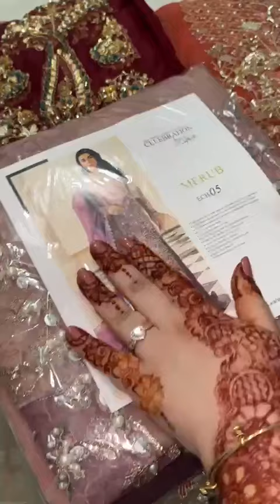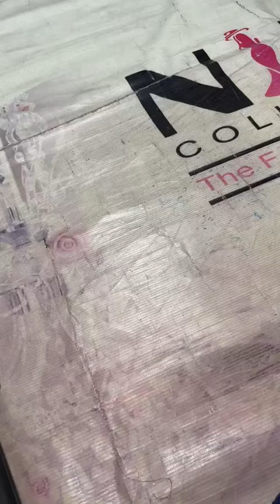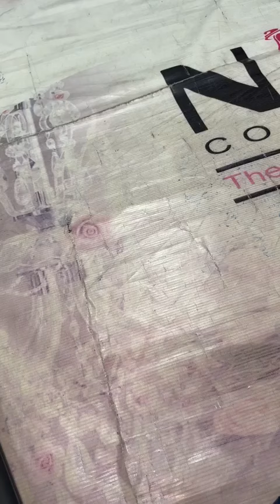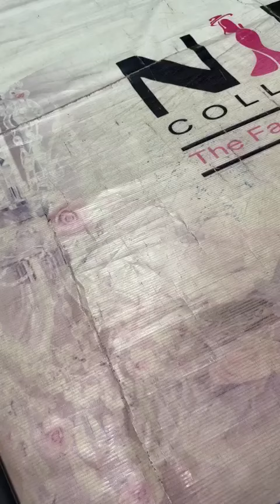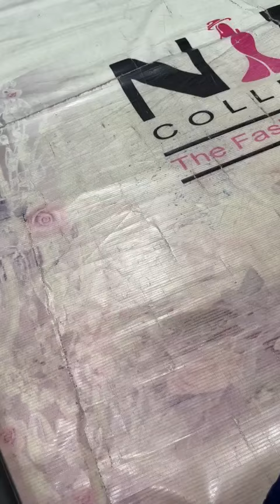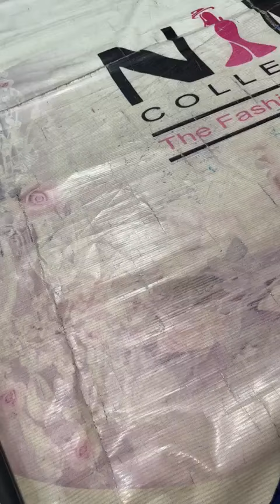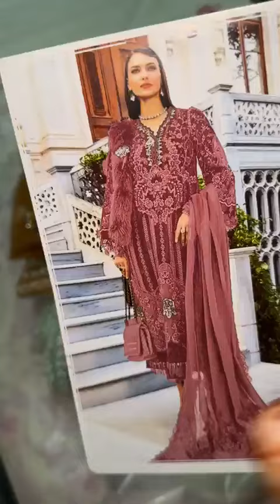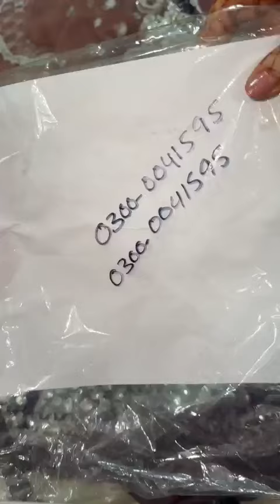Wedding luxury outfits @NimzCollectionpk